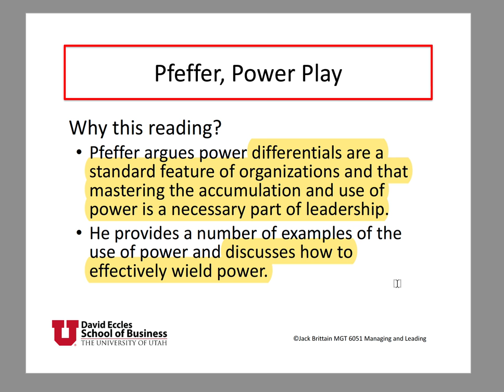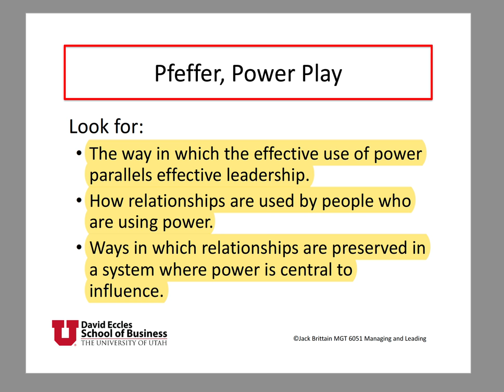Pfeffer Power Play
An introduction to Power Play by Jeff Pfeffer.